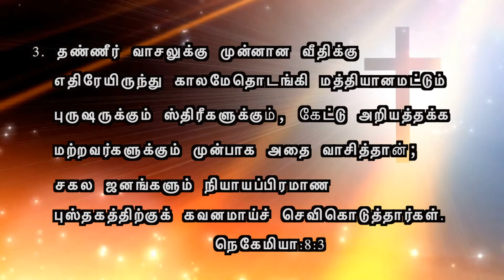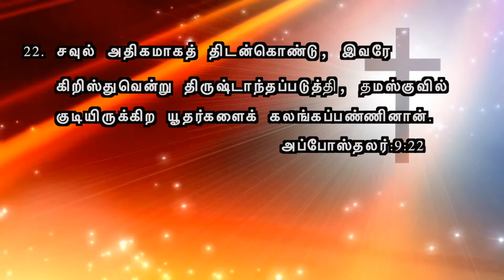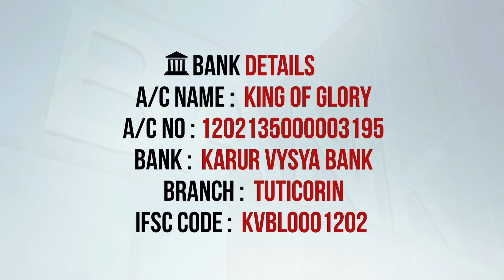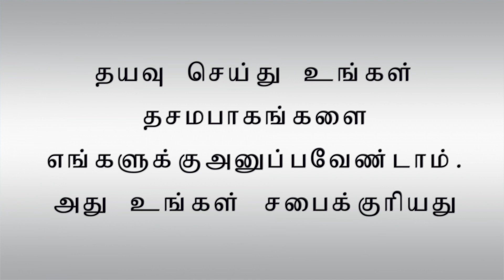King of Glory Pr Vincent 24 08 2020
prayer Request
For free Magazine:
💢💢This Program is been telecasted daily 5:30 pm(IST) on 📺 Heaventv India Channel
⭕TCCL : 729
⭕VK Digital : 715
⭕SCV : 323
⭕ AMN : 816
 Also on IPTV📺,Heaven Tv India App & Apple Tv